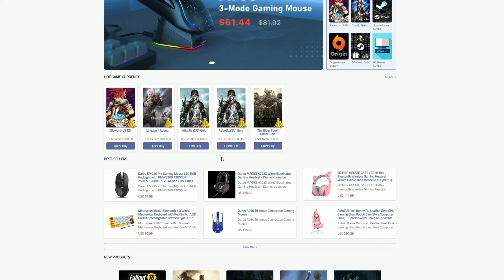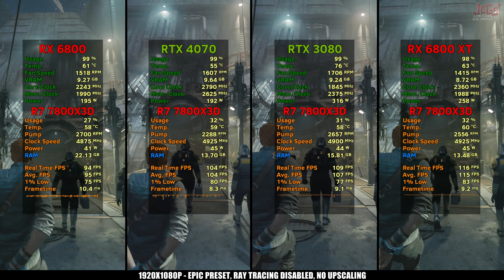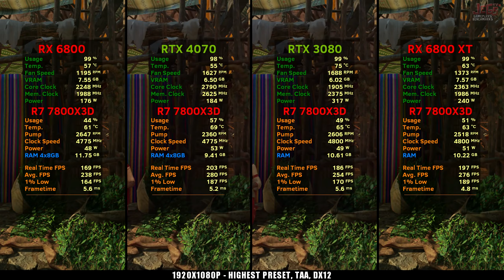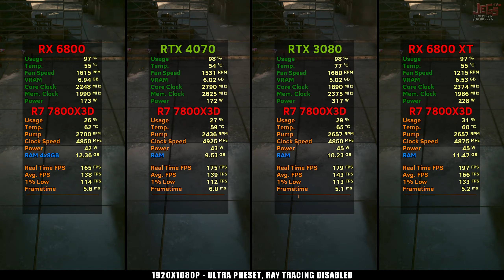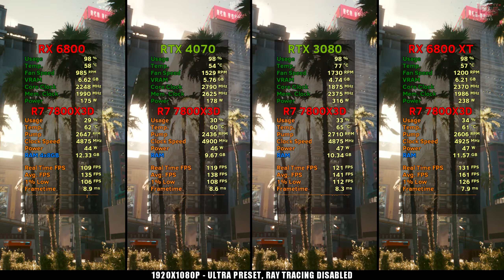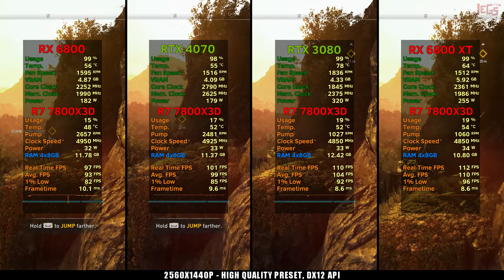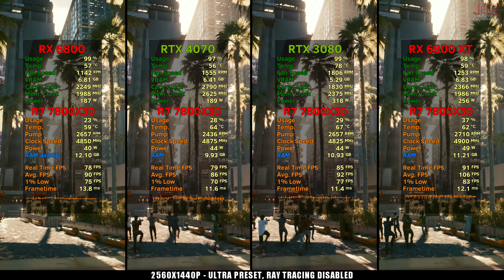RX 6800 vs RTX 4070 vs RTX 3080 vs RX 6800 XT Tested in 15 games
Parts Used:
CPU: Ryzen 7 7800x3D -

Gigabyte RX 6800 Gaming OC -

Motherboard: Aorus B650 Elite AX -

RAM: Gskill Trident Z RGB 32gb CL36 DDR5 6000mhz -

Storage: Crucial P3 Plus 4TB -

Power Supply: Seasonic PX-850 Platinum -

Cooling: Lian Li Unifans SL120 v2 -

Display:
Samsung Odyssey G7 32" 240hz -

0:00 - Introduction
0:42 - Parts used
1:52 - The Last of Us Part 1 FHD (1920x1080p test starts)
2:35 - Hogwarts Legacy FHD
3:17 - Star Wars: Jedi Survivor FHD
3:58 - Resident Evil 4 Remake FHD
4:38 - God of War FHD
5:18 - Atomic Heart FHD
6:00 - Battlefield 2042 FHD
6:40 - Call of Duty: Modern Warfare 2 FHD
7:27 - Red Dead Redemption 2 FHD
8:08 - Shadow of the Tomb Raider FHD
8:47 - The Witcher 3 Next Gen Update FHD
9:30 - F1 2022 FHD
10:12 - Forza Horizon 5 FHD
10:55 - Dying Light 2 FHD
11:37 - Cyberpunk 2077 FHD
12:19 - The Last of Us Part 1 QHD (2560x1440p test starts)
13:01 - Hogwarts Legacy QHD
13:42 - Star Wars: Jedi Survivor QHD
14:22 - Resident Evil 4 Remake QHD
15:01 - God of War QHD
15:40 - Atomic Heart QHD
16:19 - Battlefield 2042 QHD
16:59 - Call of Duty: Modern Warfare 2 QHD
17:43 - Red Dead Redemption 2 QHD
18:24 - Shadow of the Tomb Raider QHD
19:02 - The Witcher 3 Next Gen Update QHD
19:44 - F1 2022 QHD
20:26 - Forza Horizon 5 QHD
21:11 - Dying Light 2 QHD
21:53 - Cyberpunk 2077 QHD